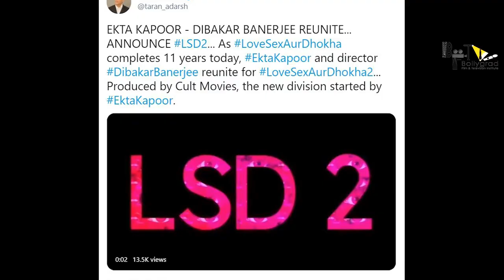Love Sex Aur Dhokha | 31 Interesting Facts | Dibakar Banerjee | Ekta Kapoor | Bollywood Movie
Why did Dibakar Banerjee made LSD?
By which camera was LSD shot?
What was the motive behind making LSD?
Who is the duo making LSD 2 and also made LSD?
Which famous actor and actress made their debut in this film?

The upcoming movie love sex aur dhoka 2 directed by dibaker banerjee and ekta kapoor. This film is a sequel of love sex aur dhoka film.director dibaker banaerjee said kapoor has been a game changer in the way narrative is being consumed in india. The upcoming film ‘love sex aur dhoka 2’ will be a journey into those unknown depths which you saw in LSD.

Filmmaker Dibakar Banerjee and producer Ekta Kapoor are teaming up again after over a decade for the sequel of their critically-acclaimed drama “Love Sex Aur Dhokha”.

The 2010 film, which starred Nushrat Bharucha, Rajkummar Rao, Anshuman Jha, Neha Chauhan, Amit Sial, Herry Tangri and Ashish Sharma, featured three separate but interlinked stories about honour killing, an MMS scandal and sting operations.

Love Sex Aur Dhokha (transl. Love, sex and betrayal; also known by the initialism LSD) is a 2010 Indian Hindi-language anthology drama film directed by Dibakar Banerjee and written by Banerjee and Kanu Behl. Jointly produced by Ekta Kapoor, Shobha Kapoor and Priya Sreedharan under the banner of ALT Entertainment, the film stars mostly newcomers including Anshuman Jha, Nushrat Bharucha, Rajkummar Rao, Neha Chauhan, Amit Sial, Herry Tangri and Ashish Sharma. It has three separate but interlinked stories about an honour killing, an MMS scandal and sting operations.

Editor - Ninad Pharande
Script writer: Sanskriti Jalan
Anchor: Shriya Arora
Uploaded by: Babaljeet Archives